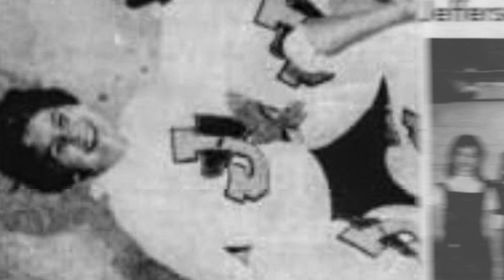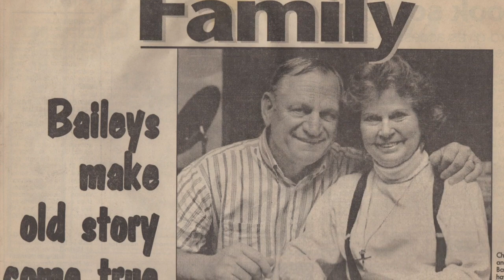Virginia Gail Bailey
This video is about Virginia Gail Bailey